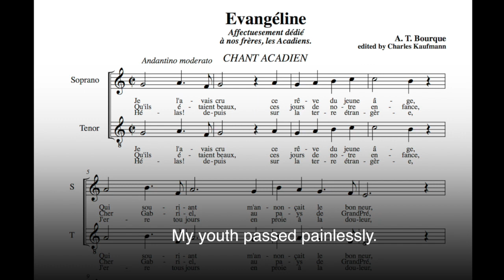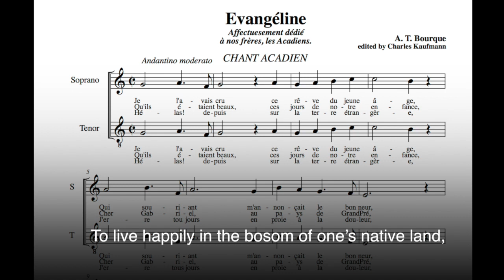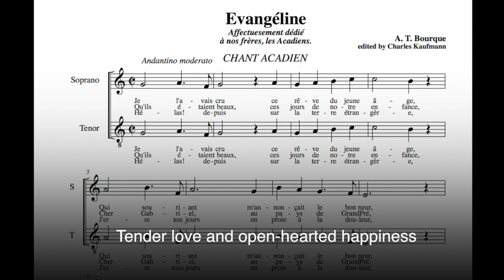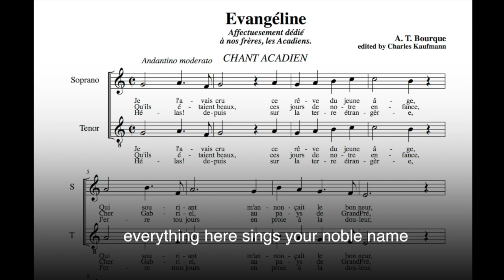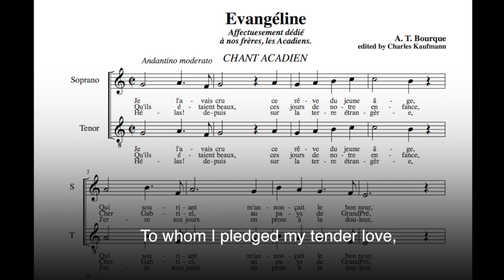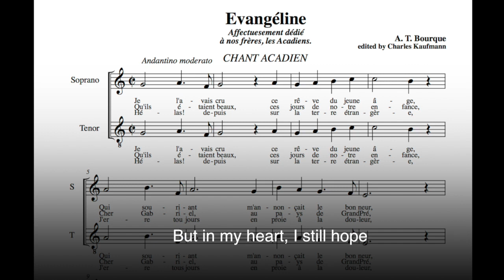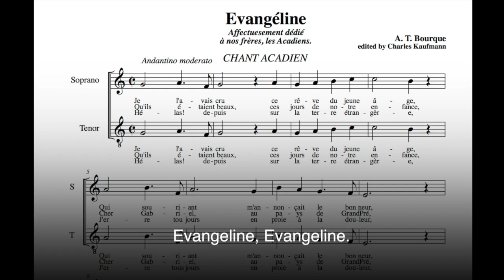Evangéline Chant Acadien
From the 2007 Longfellow Bicentennial Choral Festival, the choral song Evangéline sounds as if it could be the Acadian national anthem. It was composed in 1910 by André Thadée Bourque, an important figure during the late 19th- and early 20th-century nationalist reawakening known as the Acadian Renaissance, inspired, in part, by Longfellow's 1847 epic poem. The score was printed by la Société l'Assomption, an Acadian mutual aid society founded in Waltham, Massachusetts, in 1903, and relocated to Moncton, New Brunswick, ten years later.